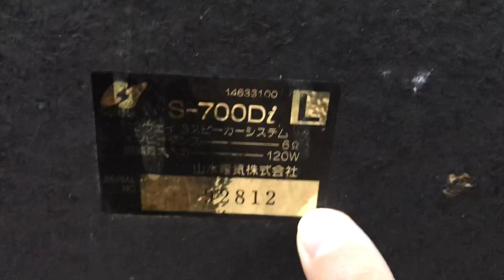Loa bãi sansui giá 3 triệu mưa gió bớt 100k cho các bác mặc áo mưa là còn 2,9 triệu đôi loa sansui